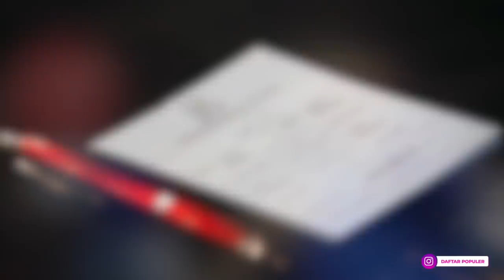FIX NYESEL SEUMUR HIDUP! Inilah Orang yang Melakukan Selebrasi Terlalu Cepat Berakhir Malu & Kecewa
Dalam sebuah pertandingan, hal yang paling ditunggu para pemain adalah meraih kemenangan kemudian merayakannya dengan sepenuh hati. Tapi sayangnya, tidak sedikit dari para pemain melakukan selebrasi saat pertandingan belum benar-benar usai. Fatalnya, selebrasi tersebut justru berujung pada kekalahan para pemain. Mau ketawa, tapi takut dosa.